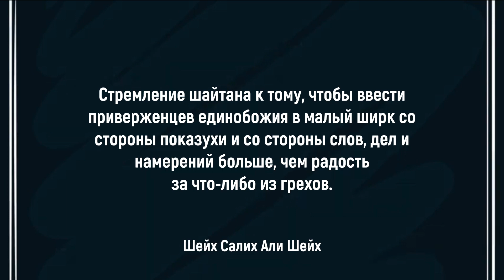Малый ширк и его опасность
Говорит шейх Салих Али Шейх:

Пророк, да благословит его Аллах и приветствует, сказал:
«Больше всего я боюсь для вас малого ширка».

Малый ширк - самый страшный грех для этой Уммы. Почему Пророк, да благословит его Аллах и приветствует, боялся, и это был величайшим из грехов, заслуживающих страха?

Из-за его влияния, заключающегося в том, что этот грех не прощается. И потому что люди часто пренебрегают малым ширком. Вот поэтому Пророк, да благословит его Аллах и приветствует, боялся для людей этого.

Стремление шайтана к тому, чтобы ввести приверженцев единобожия в малый ширк со стороны показухи и со стороны слов, дел и намерений, больше чем радость за что-либо из грехов.